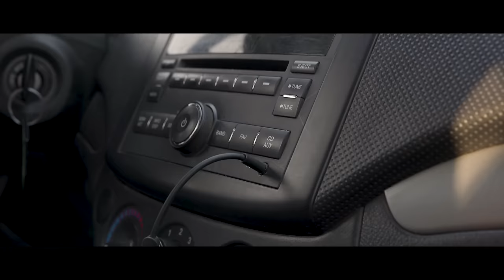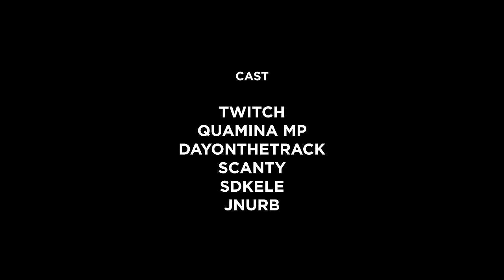CHALE -Season 1 Episode 2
Our boys are back!!! will Twitch & Quamina MP get the money they need to become superstars! episode 2 out now! chale this one be SERIOUUS ooohh 🤣😭

Shot by

Connect with Twitch

Connect with Quamina Mp

PLEASE NOTE: Unauthorized upload of this video unto any YouTube channel is prohibited. (C) 2019. Ground Up Chale